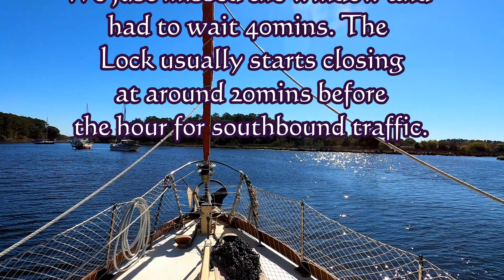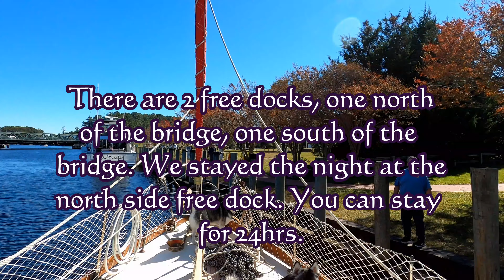ICW Time Lapse Series: Hampton, VA to Chesapeake, VA - Gilmerton Lift Bridge - Great Bridge Lock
In this series I hope to eventually document, via time lapse, the entire trip from Delaware City, DE to Miami, FL. It's primary purpose is to allow fellow boaters the chance to scope out an area that they may be traveling thru for the first time. In this video we leave Hampton, VA crossing the James River before entering Elizabeth River. Elizabeth River takes us thru Norfolk, VA where we go under the Gilmerton Lift Bridge before Heading on to the Great Bridge Lock. After transiting the lock we grab a free dock for the night in Chesapeake, VA,

Boat Designer: Ted Brewer
Boat Model: Jason
Builder: Miller Marine - Bainbridge Island, WA